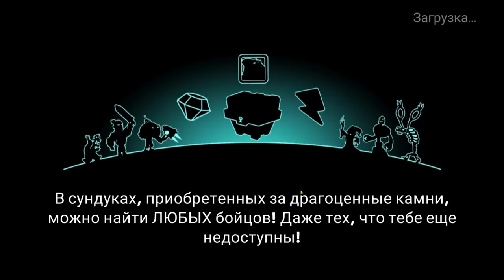Tower Conquest #230 ЗАМОК ЗАХЛЕБНУЛСЯ 🤗